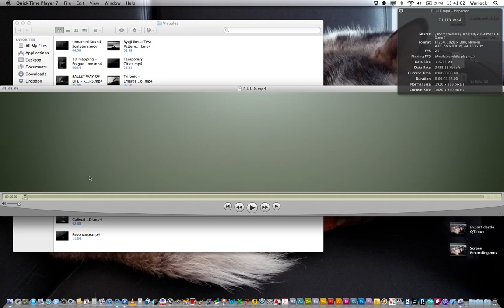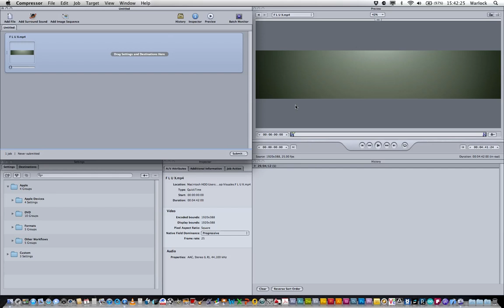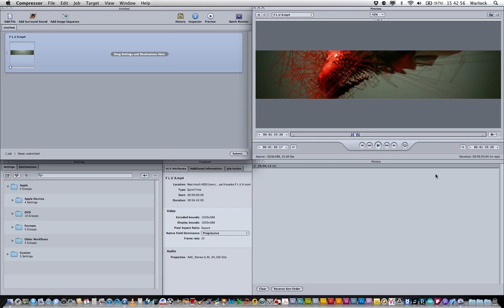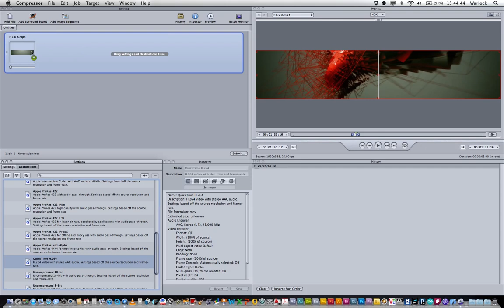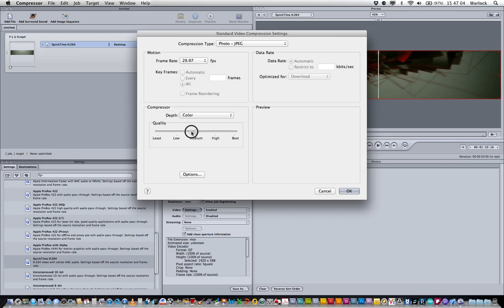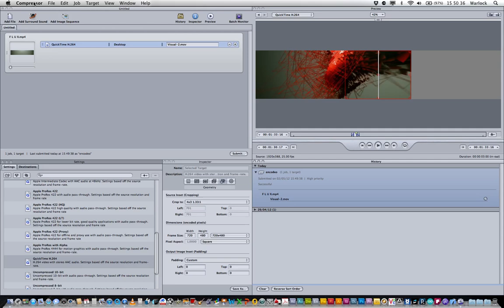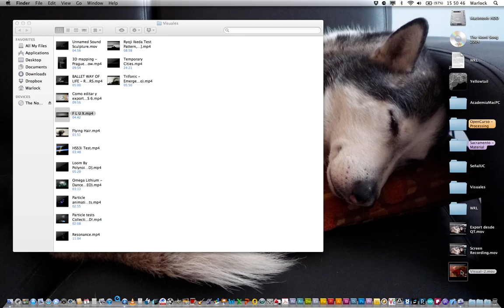Cómo editar y exportar las visuales desde Apple Compressor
Video que muestra el proceso de edición y exportación a QuickTime codec Photo-JPEG para ser usado en el software de visuales Modul8 utilizando el software Apple Compressor.